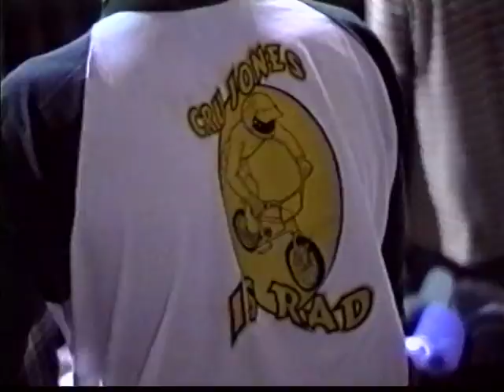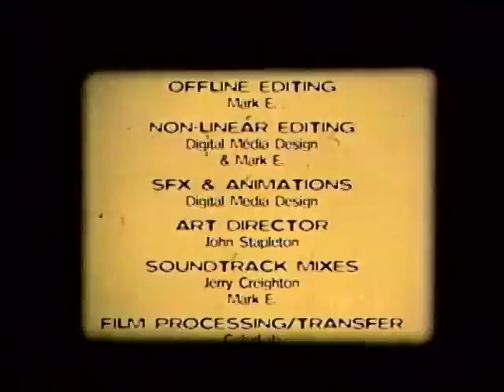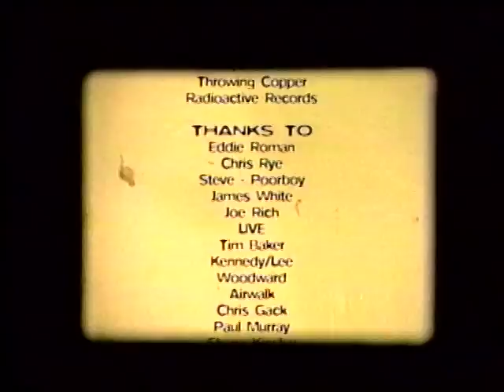Mad Matt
So I never digitized MaddMatt.  I only released it on VHS. So it has kind of been a lost tape, and it documented such a great era.  Mad Matt 1995.  This will flash you back to the mid 90s.  I made this video with the Great Mark Eaton, and some of the raddest of the rad that helped build my dream.  We worked and played hard. DIY to the core.
I called it Madd Matt because I felt we were fighting to survive and we were making a new world, and for some reason that made me think of Mad Max?
Anyway, thanks for digitizing this for me Kenny Horton and check out his new film.